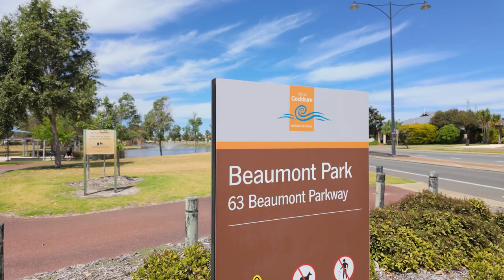109 Bartram Rd, Success